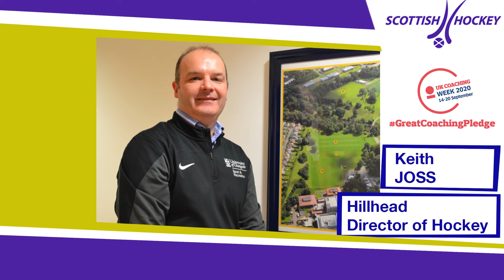Keith Joss | Coaching Week 2020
Keith Joss of Hillhead Hockey Club chats with Scottish Hockey's Colleen Reid for Coaching Week 2020.